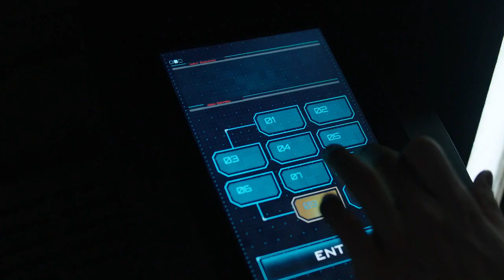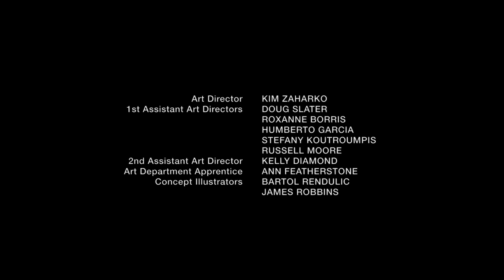DARK Matter S01 E03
DARK Matter
"A group of six people awaken in stasis pods with amnesia aboard a starship called the Raza. They have no memories of their identities or their lives before awakening, so they assume the names One through Six, in the order in which they left stasis. They stabilize their vessel and set about trying to determine who they are and what happened to them."